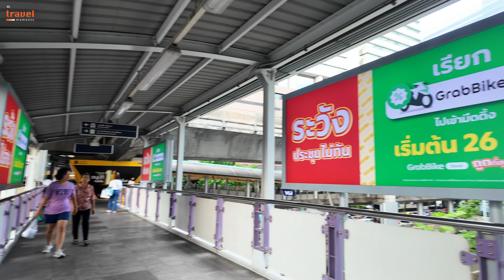[4K HDR] 🔥 Mega City Bangkok 2024 | Silom - BTS Chong Nonsi | Bangkok Street Walk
Mega City Bangkok is a visionary urban development project in Thailand, aiming to transform Bangkok into a global hub of innovation and sustainability. The project encompasses state-of-the-art infrastructure, green spaces, and smart city technologies, enhancing quality of life and economic growth. With a focus on modern living, efficient transportation, and environmental consciousness, Mega City Bangkok aspires to be a model of future urban planning and development.

Let's walk today Siom - BTS Chong Nonsi | Central Business District Bangkok

📷 My Gear: DJI Osmo Pocket 3, Insta 360x3, Go Pro 11 and iPhone 13 Pro

Your comments serve as a source of inspiration for me to create more content. Thank you for being so supportive!